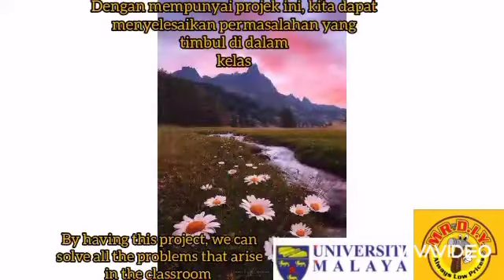DIY MADE SIMPLE 2021:DIY2021/010 - SMK MACHANG BUBUK, PULAU PINANG